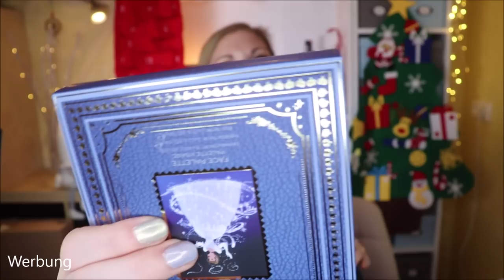MEGA Beauty Haul & Dankeschön Paket - Teil 2 & Verlosung Parfum.de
Ich habe ein wenig Beauty eingekauft :D
Dabei möchte ich euch auch ein paar Produkte vorstellen, die ich gefunden bzw. zugeschickt bekommen habe.

Vielen Dank an für die liebe Überraschung!

♡ Schreibe mir einen lieben Kommentar unter dieses Video mit MERCI

Liebe Grüße
Claudi